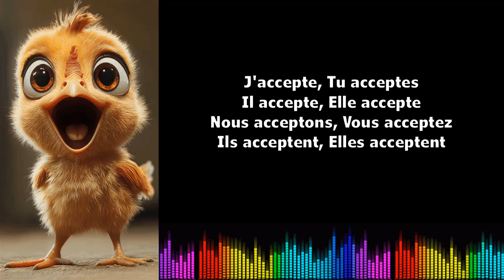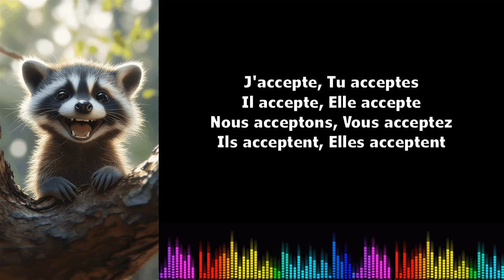Canto conjugación francés ♫ Accepter ♫ Présent